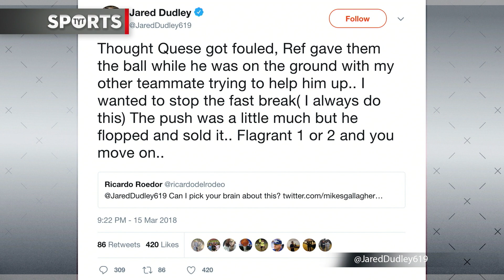Ricky Rubio Gets Put On His Ass During Fight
Why is the NBA targeting Rubio so much? Rick Strom, Robert Littal, Denise Jones, and Jayar Jackson break it down.